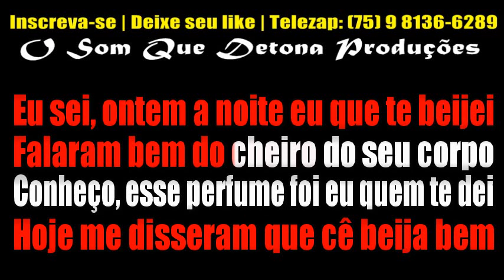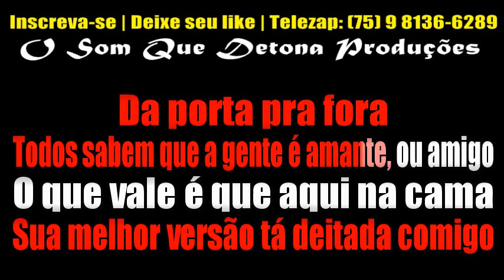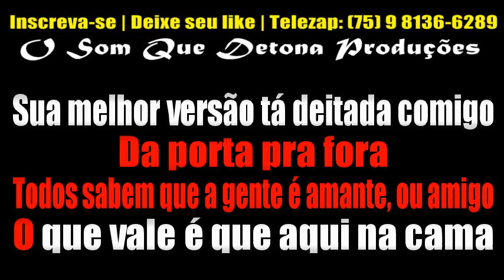KARAOKÊ DE ARROCHA - DA PORTA PRA FORA (SUA MELHOR VERSÃO)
TECLADO: YAMAHA PSR E443 - KIT SAMPLES KONTAKT UNHA PINTADA BOYZINHO SAMPLES